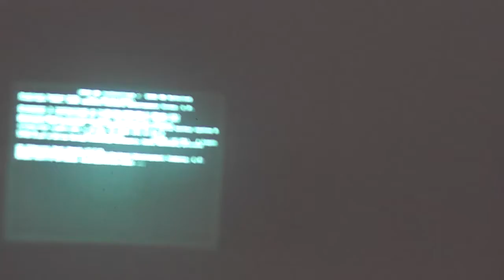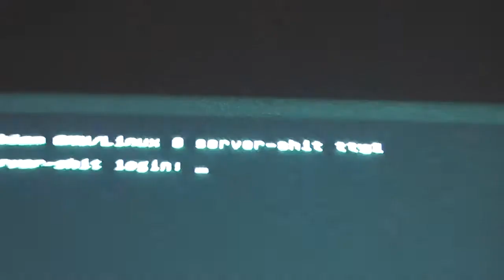Faire du bruit : HP Proliant et Projecteur DTS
Enjoy la matrice 2 bits...
La température de la pièce s'est élevée de quelques degrés pendant le tournage de cette vidéo...